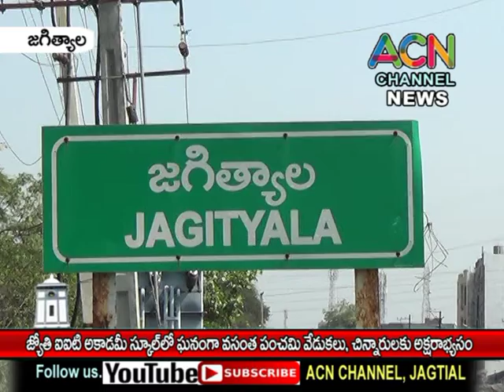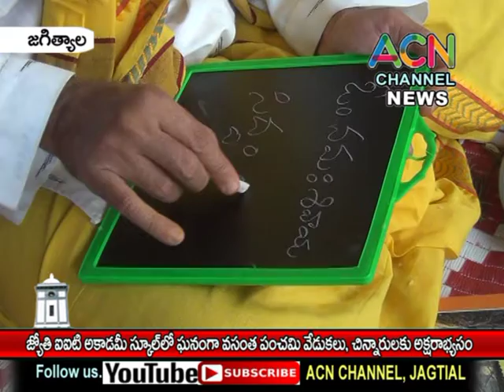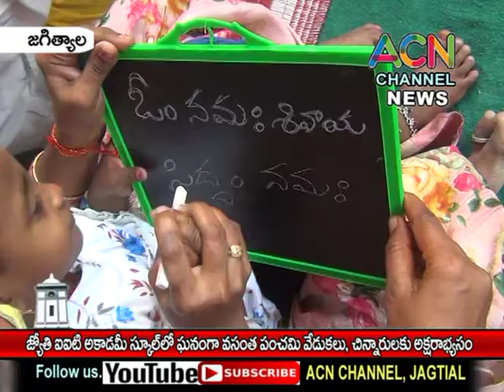జగిత్యాల : జ్యోతి IIT అకాడమీ హై స్కూలులో ఘనంగా వసంత పంచమి వేడుకలు, చిన్నారులకు జరిగిన అక్షరాభ్యాసం